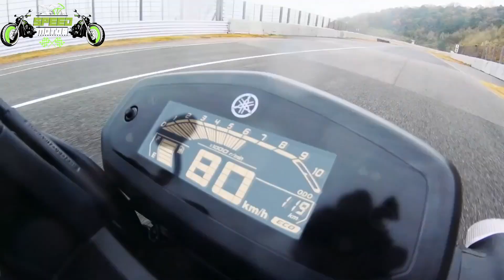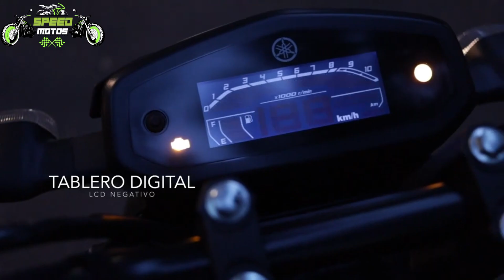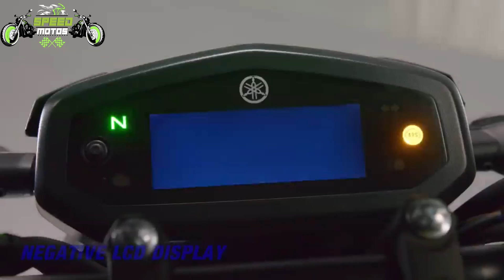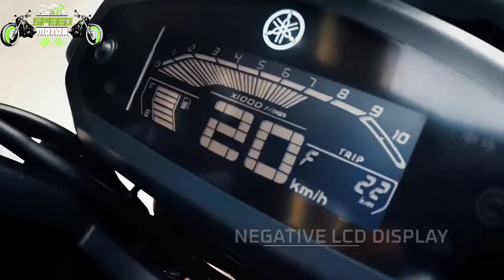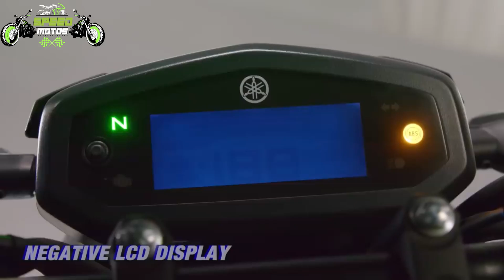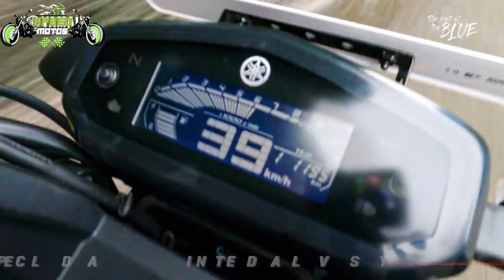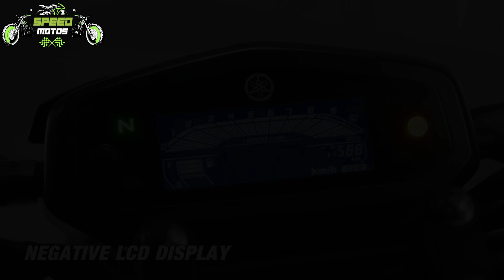Nueva Yamaha fz 3.0 para colombia!Características,ficha técnica y su posible precio 🤔🔥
Desde su inicio en el Año 2009 la Yamaha fz ha ido una de las mejores motos de los 150cc ! Su diseño siempre ha sido muy llamativo! Ahora en India se acaba de lanzar la nueva fz 150 en su cuarta versión como fz s 4.0! En Colombia aún no tenemos ni la 3.0! Sólo actualmente está la fz 2.0